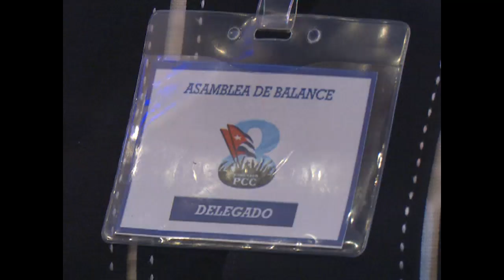Realizan en Cruces Asamblea de Balance Municipal del PCC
Para dar continuidad a los acuerdos, ideas y conceptos derivados del 8vo Congreso del Partido se realizó en Cruces la Asamblea de Balance Municipal. que analizó el período de los últimos 5 años de impacto socioeconómico en ese territorio.